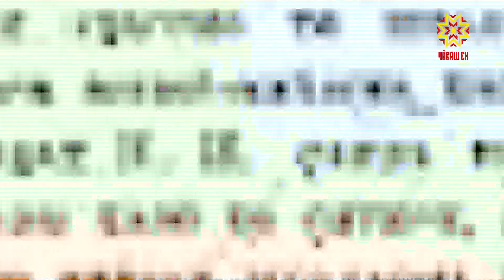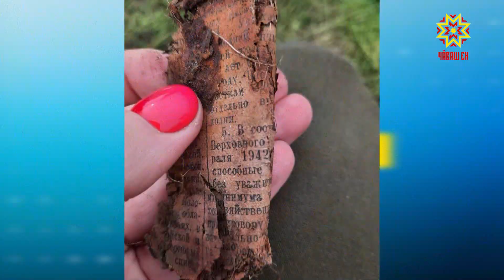Ир пулсан. Выпуск 30.08.2023